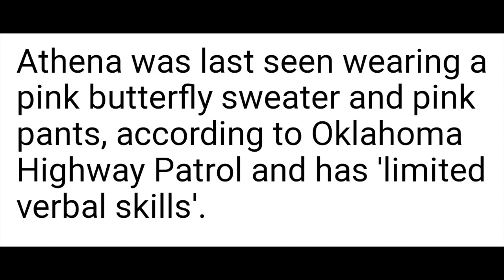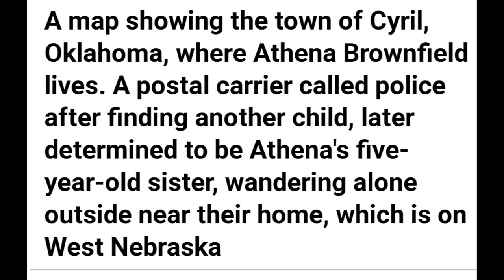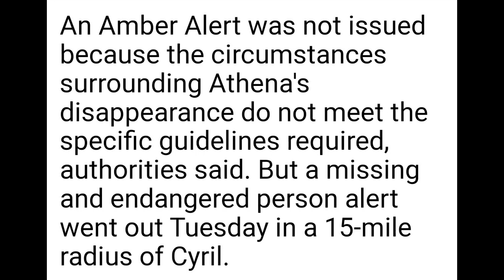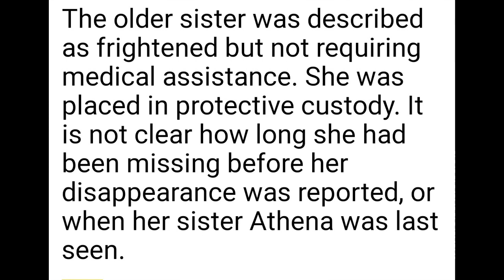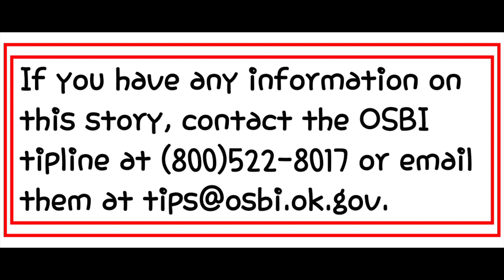Athena Brownfield Update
I talk about update info & corrections on the info we were given before and my thoughts  on it all'